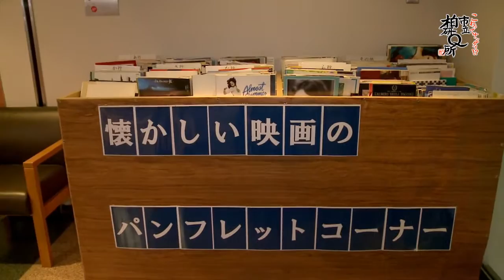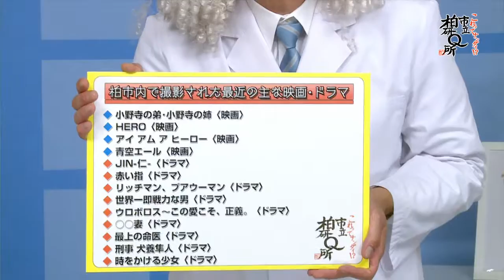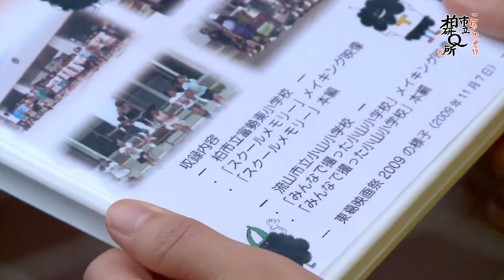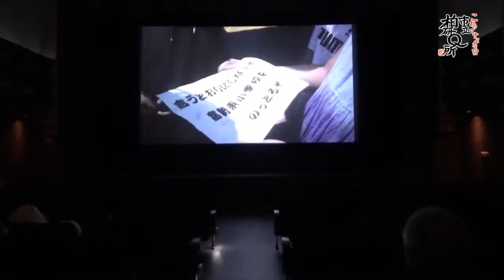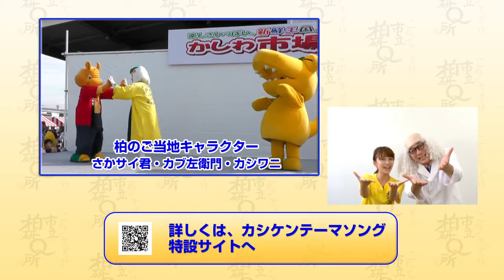第57話「柏はシネマパラダイス！ 映画の街・柏に注目せよ！」～これってナンダイ！？市立柏研Ｑ所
映画館が多数立地し、ロケ地としても注目を集める柏は、第二のハリウッド！？　柏の小学生が制作した短編映画を再上映。7年ぶりに当時のメンバーが大集結！

放送日時
毎日3回リピート放送。午前9時、正午、午後8時。15分番組
視聴方法
J:COM加入者＝地上デジタル11Chで
J:COM未加入者＝市のＨＰ、市役所・沼南庁舎各ロビー、各近隣センターで